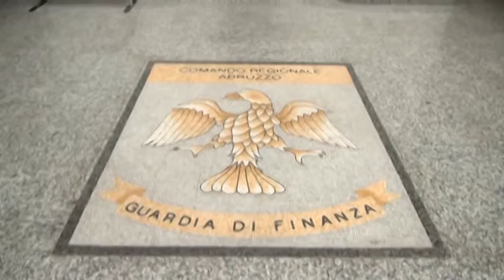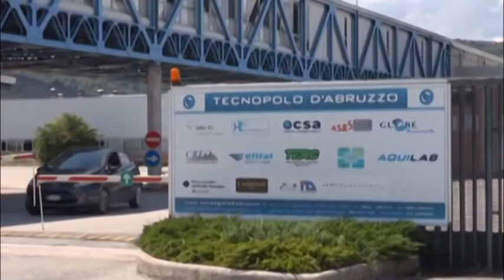Accord Phoenix: sequestri e avvisi di garanzia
Sequestrato il capannone in cui l'azienda Accord Phoenix effettuava il riciclo di materiali elettronici. 3 gli avvisi di garanzia